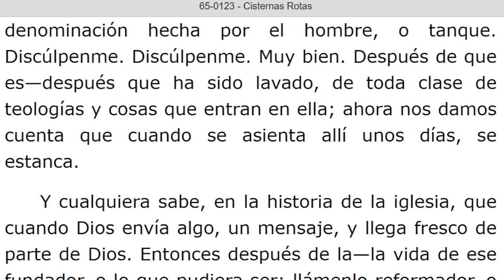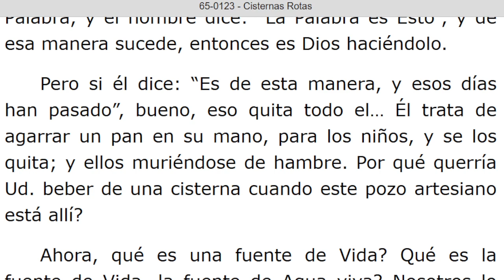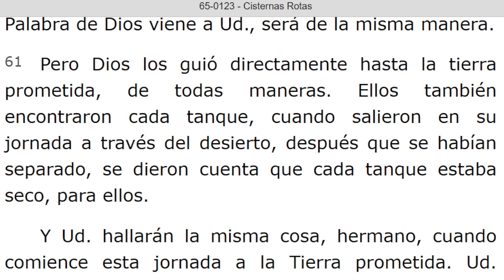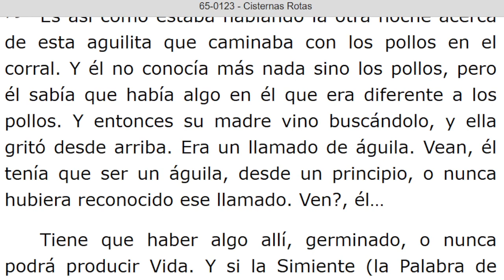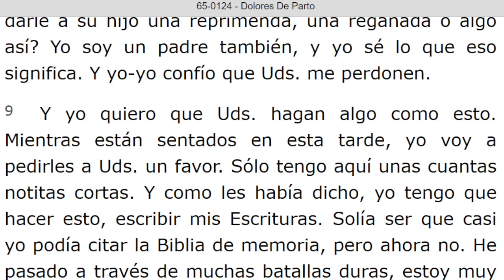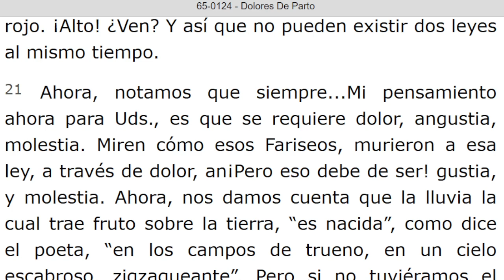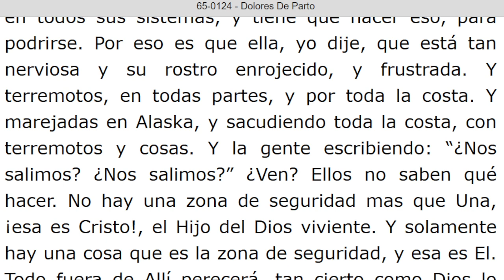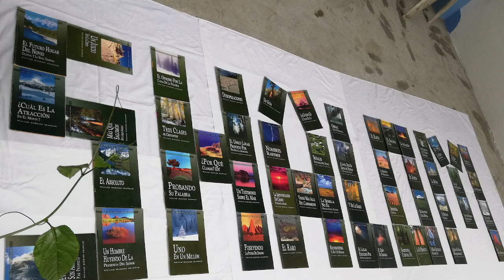LECTURA DE LOS MENSAJES DEL PROFETA !!ELIAS!! WILLIAN MARRION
J e r e m i a s   50:
28. VOZ DE LOS QUE HUYEN  y ESCAPAN DE LA TIERRA  DE BABILONIA, PARA DAR EN SION LAS NUEVAS DE LA  RETRIBUCIÓN DE JEHOVÁ NUESTRO DIOS, DE LA VENGANZA DE SU TEMPLO.

=== INICIA: CISTERNAS ROTAS - 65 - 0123. Párrafos: 31. TERMINA Párrafo: 85.

=== INICIA: DOLORES DE PARTO - 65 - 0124...TERMINA Párrafo: 47...